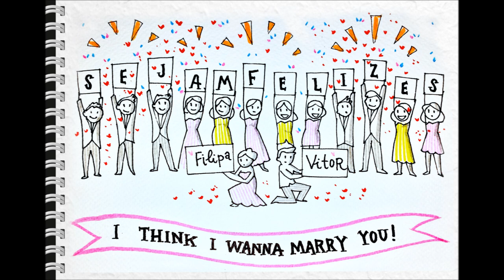Wedding Filipa & Vitor - LiveSketching -